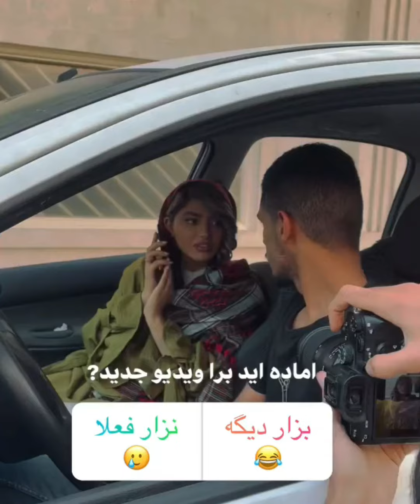دیگه اخلاقت از قیافت بدتر نیست که 😂| دلیل ازدواج با حمیدرضا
لطفا از لینک زیر ما رو دنبال کنید لایک  کامنت فراموش نشه 👇🏼
کلیپ جدید از حمید رضا
ویدیو خفن و خنده دار